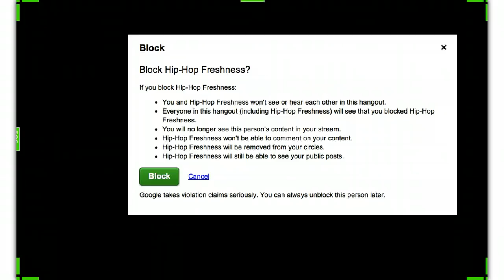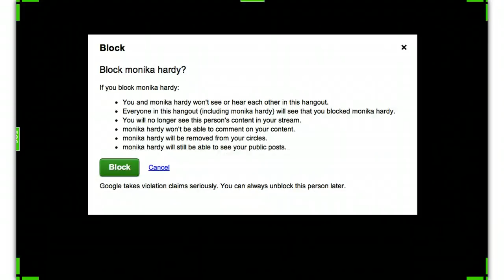Teachers271-2011-11-09 One Day on Earth - Cari Ann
One Day on Earth - 11.11.11 Chris Sloan, Monika Hardy, Fred Mindlin, Cynthia Shidner, Shantanu Saha, Cari Ann Shim Sham, and Paul Allison